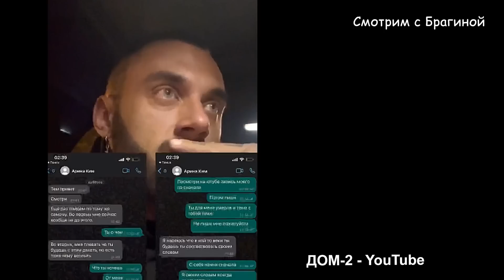Доказательства, что приступ Гранта не был настоящим! Новости "ДОМа 2" 14.09.22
Артём считает, что у Арины "большие проблемы с психикой"! Безус хочет вернуться к любимой женщине. У Барзиковых праздник. Новый нос Клавы Безверховой!  Антон Беккужев интересуется, кто достоит титула «Королева ДОМа 2». Катя Горина объясняет, почему не получилось с Безусом. Ваня Синцов воссоединился с Алиной Иордан. Антон Санников говорит, что мама Клавы "волшебничала" с новеньким Иваном.